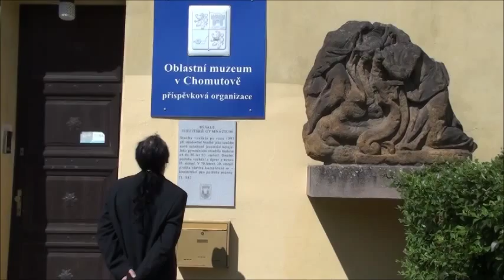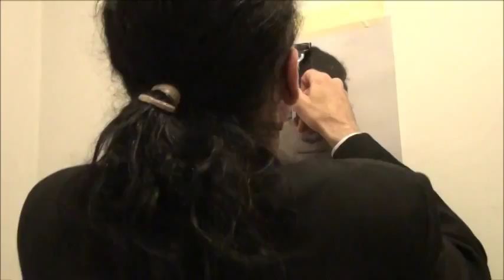museum image deaf